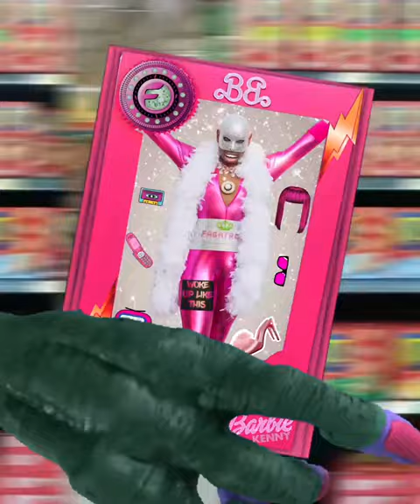“Fagatron “ In Barbie World💓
An NFT film
Curated by Chad Hughes